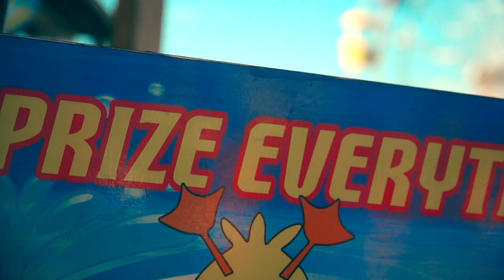JON HEMINGWAY - Would You Call It Love - ft. Audra Raulyns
Music & Lyrics by Jon Hemingway & Marjorie Ziola
Lead Vocals by Jon Hemingway & Audra Raulyns
Harmony Vocals by Jon Hemingway, Audra Raulyns, Marjorie Ziola
Instruments & Production by Jon Hemingway
Executive Producer Wayne Dombroski
Video by Ryan Roberts